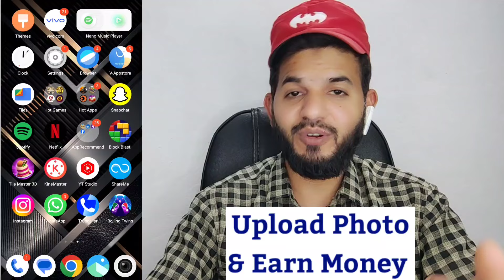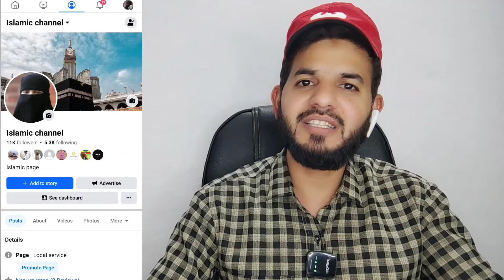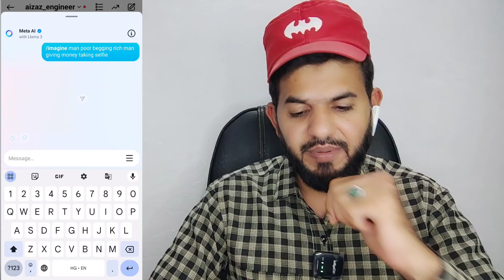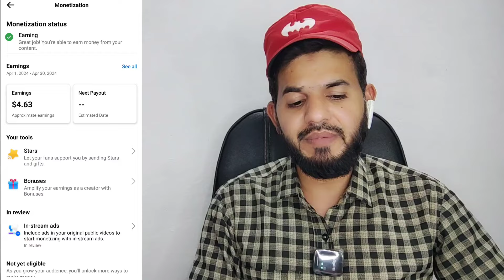Facebook फ़ोटो डालो लाखो कमाओ | Facebook photo /image se paisa kaise kamao | Facebook bonuses earn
ALHAMDULILLAH